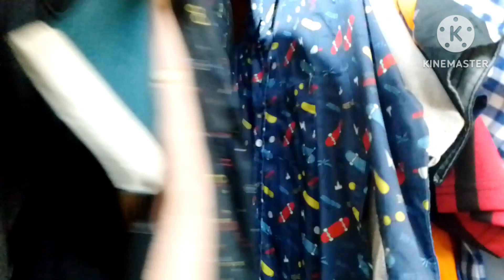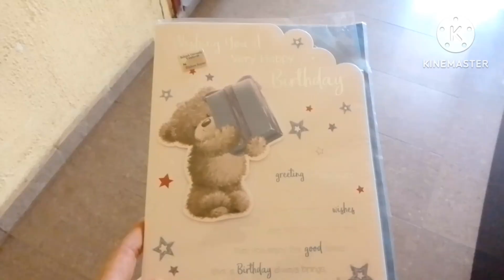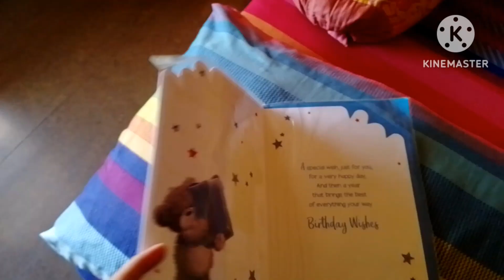Mudabbir 5 birthday part 1|how the day is going on